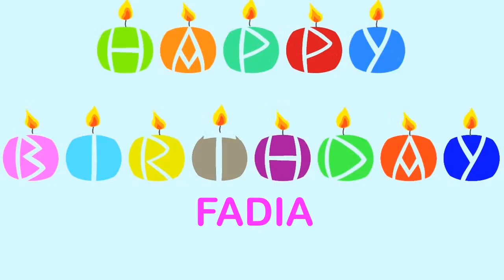FadiaArabic Arabic pronunciation Birthday Wishes & Mensajes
BIRTHDAY Wishes- Arabic pronunciation of Fadia